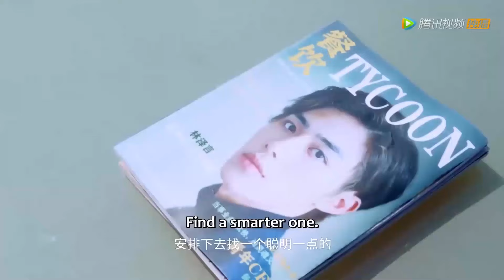灰姑娘意外看光了霸总的身体，让霸总对她一见钟情【亲爱的试用期女友 Dear Probationary Girlfriend】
👉 下載WeTV APP可以看全集正片： 剧名（Drama Name）：亲爱的试用期女友 Dear Probationary Girlfriend